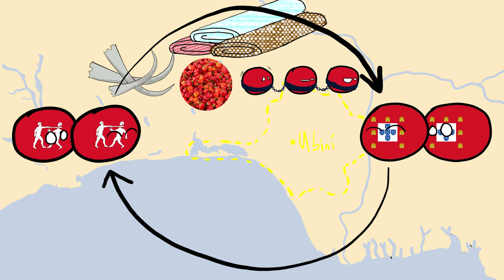The Advent of the Oba's: A short History of the Benin Empire -Part 2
This is part two of a three-part series. This video looks at the events that occurred after the sudden collapse of the Ogiso dynasty which eventually lead to the establishment of the Benin Emiper

Sources

►The Military system of Benin Kingdom, Osarhieme Benson Osadolor

►D.M. Bondarenko and P.M.  Roese. (1998). Pre-dynastic Edo: The Independent Local Community Government System and Sociopolitical Evolution. Ethnographisch-Archäologische Zeitschrift (Berlin). Vol. 39, № 3. Pages 367-372

►D.M. Bondarenko and P.M. Roese. (2004). Between the Ogiso and Oba Dynasties: An interpretation in the Benin Kingdom. History in Africa. Vol. 31, Pages 103-115

►The kingdom of Benin in West Africa, Heather Millar

►The kingdom of Benin, Malaquais Dominique

►Benin, Kit Elliott

►Ancient African town, Fiona Macdonald

►The African past: Chronicles from antiquity to modern time, Davidson Basil.

►A short history of Africa, Gordon Kerr

►The Fortunes of African, Martin Meredith

►Slave traders by invitation, Finn Fuglestad

►Benin, The city of blood, Commander R.H. Bacon

►Traitors of Benin, Great Benin

►Peoples and Empires of West Africa, G.T. Stride, C. Ifeka

Part one (00:00)
The Interregnum of 50 years (00:10)
The beginnings of the Oba's (02:00)
The  Warrior Kings (04:20)
Queen Mother (06:18)
Ending credits (08:34)